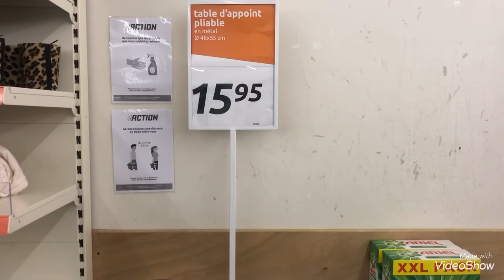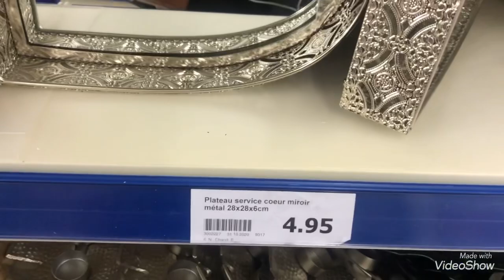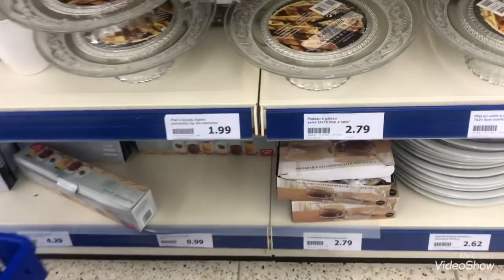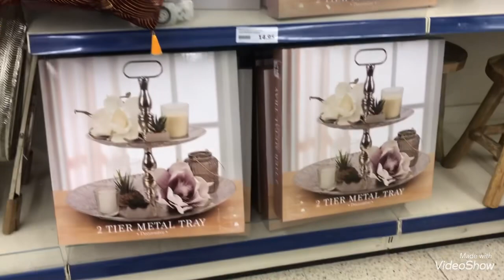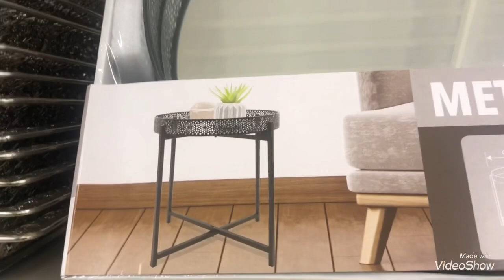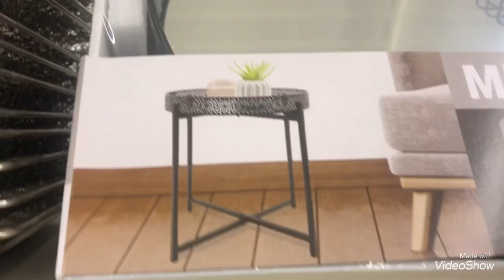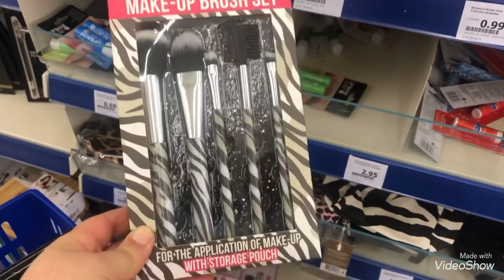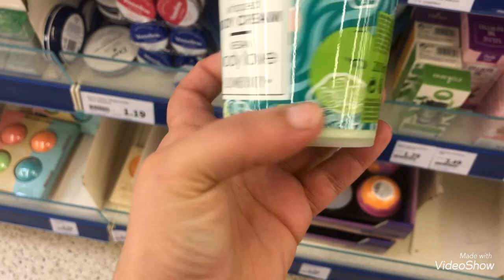ACTION : ARRIVAGES 23/12